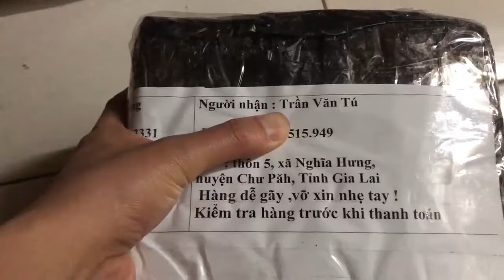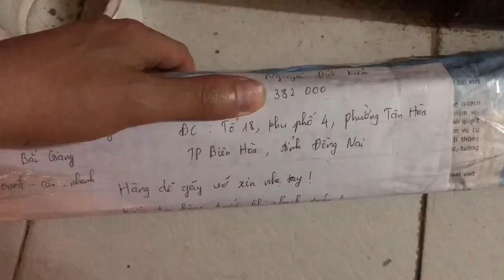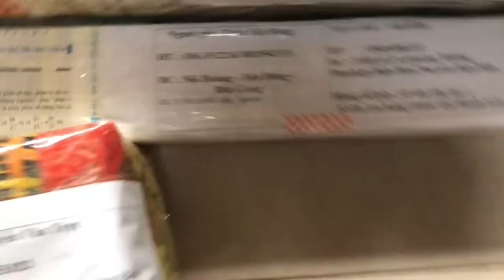Cần câu lục Nhật Bản LH 0961932218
Zalo số Điện thoại: 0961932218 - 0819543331